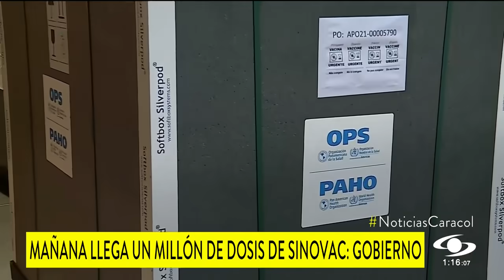¿Cuándo logrará Colombia la inmunidad de rebaño contra el COVID? Vea lo que dice epidemiólogo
El especialista habló en medio de la incertidumbre en algunas zonas del país frente a la aplicación de la segunda dosis, que ya registra aplazamientos.